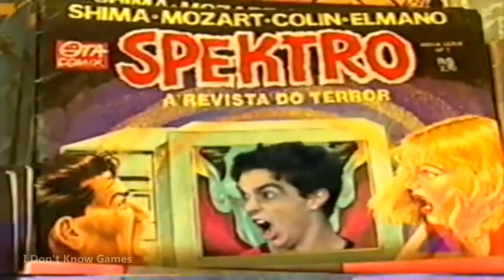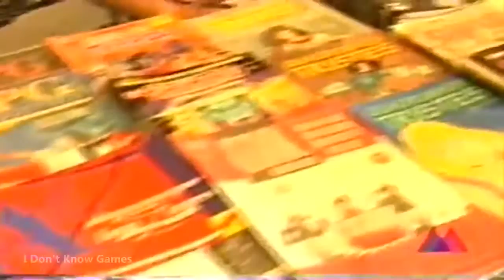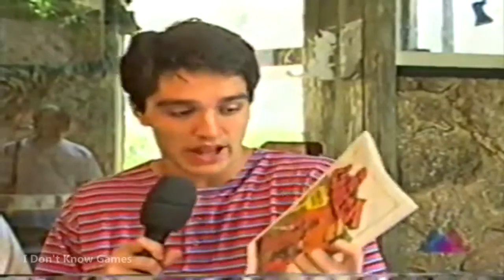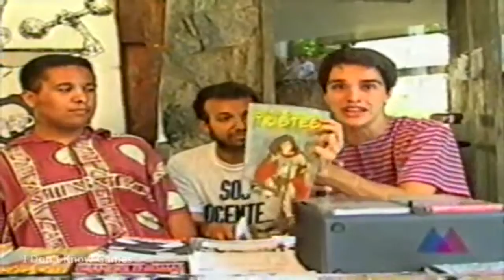Trash Mania - Reportagem | Stargame Multishow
Reportagem sobre os filmes trash e quadrinhos. Programa Stargame no ano de 1996